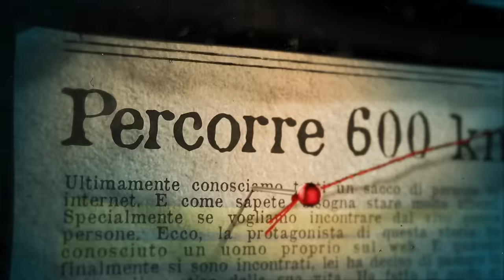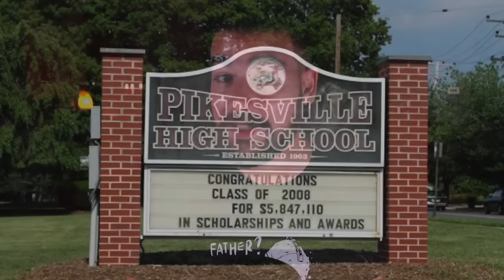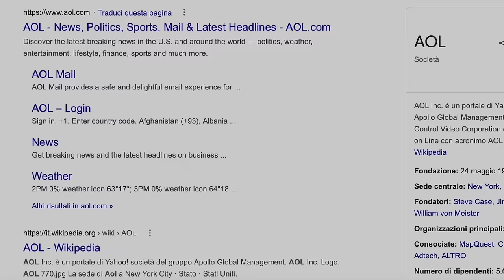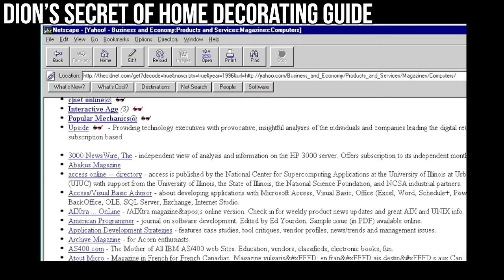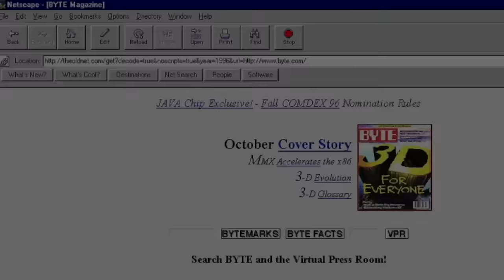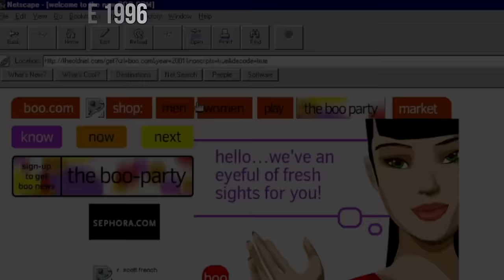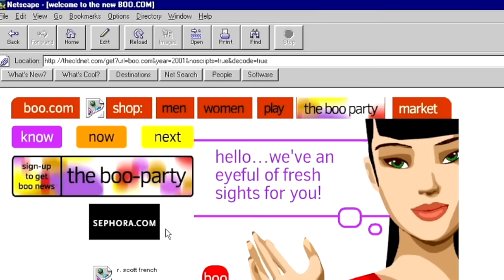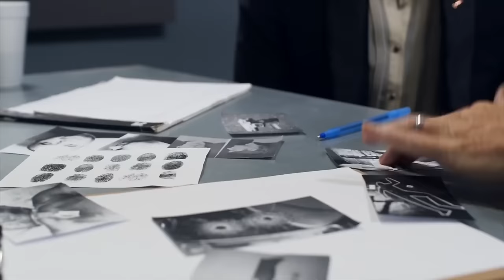600 KM PER FARSI UCClDERE - Il Segreto di Sharon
Sharon Lopatka era la ragazza più normale del mondo. Nessuno si immaginava che nascondesse un segreto così oscuro. Ma quando, nel 1995, ha iniziato ad usare internet, tutti i suoi segreti sono venuti a galla. Questa è l'assurda storia di Sharon Lopatka
Utilizza il codice ENDRIU su Pampling per avere le magliette che indosso nei video E dei calzini a scelta in omaggio
📺 Ecco qualche video simile per te: